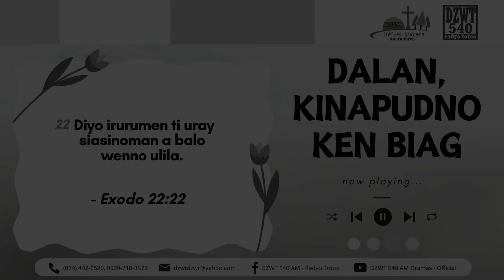Dalan, Kinapudno ken Biag - April 2, 2024